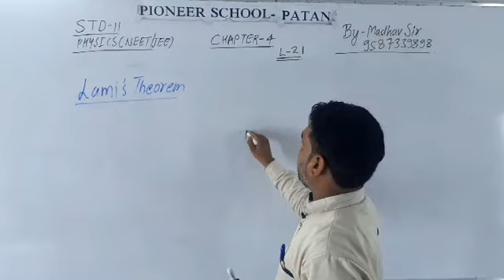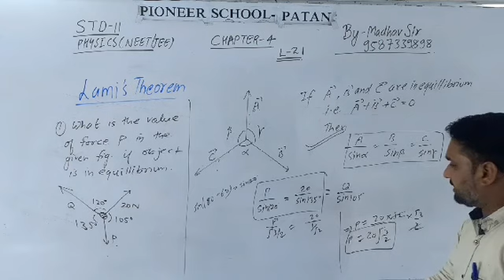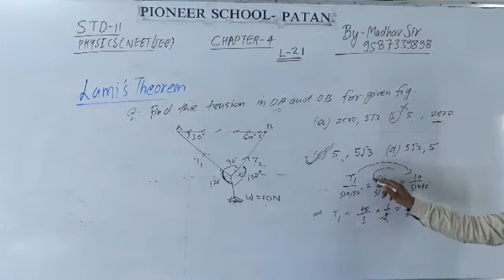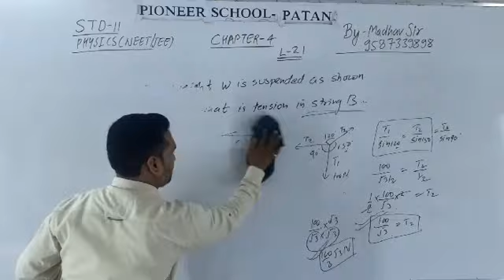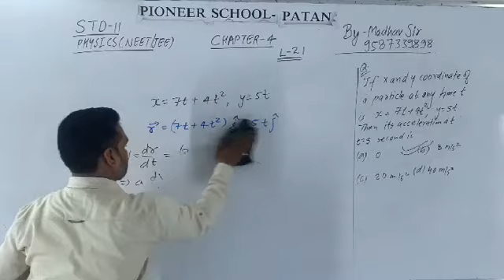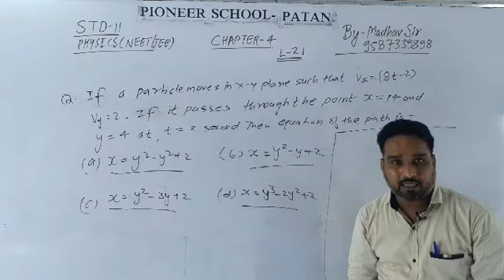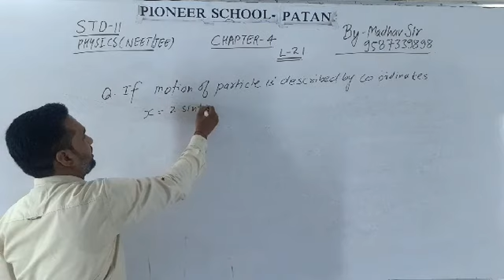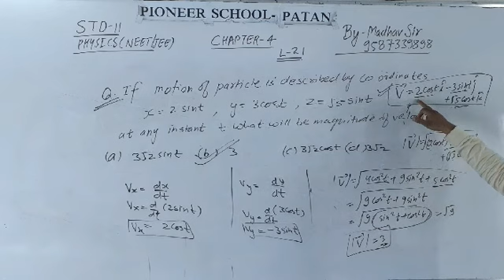Std 11 Eng Medium Physics Chapter -4 Lecture-21